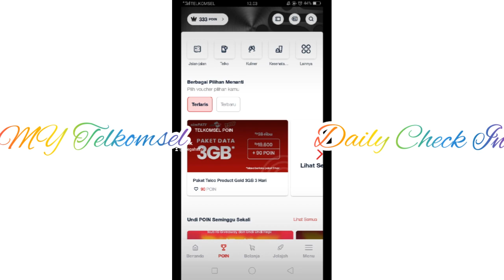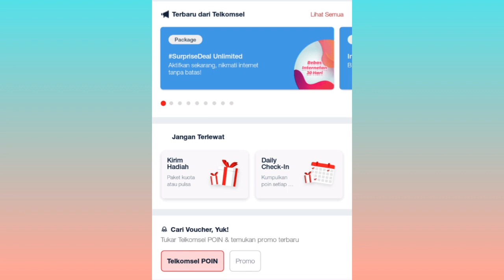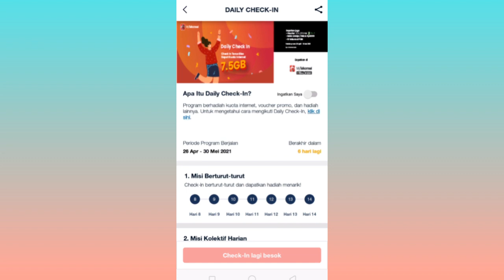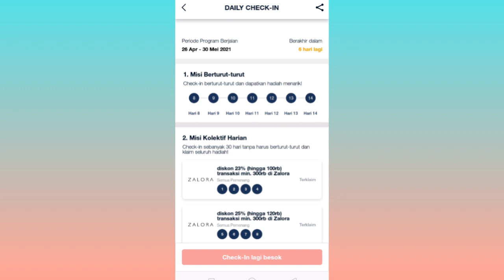Cara Klaim Daily Check In Di Aplikasi My Telkomsel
Unduh aplikasi My Telkomsel Diplaystore,
Lalu masukkan Nomor Telkomsel,
Login di Daily Check In Setiap Hari,
Kengunaan Daily Check In dan Manfaat Aplikasi My Telkomsel,
My Telkomsel Daily Check In
Cara Dapatkan Kuota Internet Gratis dari Daily Check In Telkomsel,
Dapat point Telkomsel Daily Check In

Terimakasih.